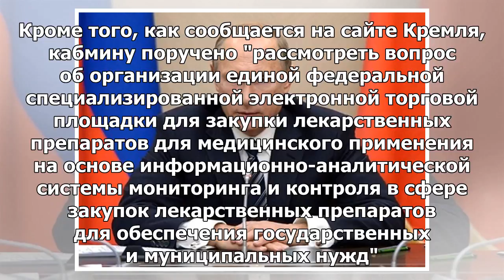Путин поручил уточнить порядок определения взаимозаменяемости лекарств